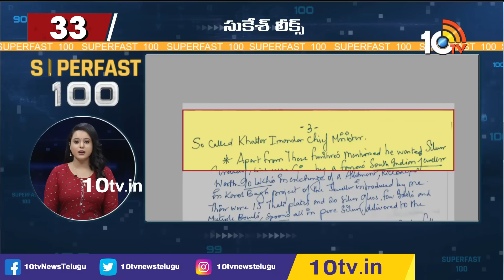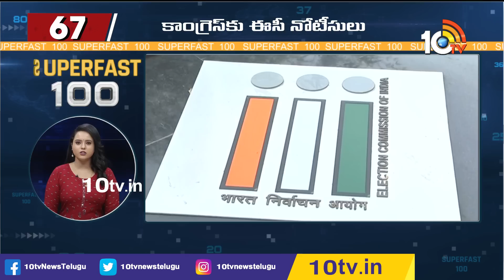Superfast 100 | Today News Headlines | 07-05-2023 | 10TV News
10TV is one of the Largest Content producing Telugu News Channel in Telugu States. Its one of the leaders in the production and broadcasting of un-biased and comprehensive news.
10TV offers round the clock coverage of latest breaking news and unique mix of news bulletins, current affairs and Entertainment programmes.
10TV Youtube Channel offers Latest News from Telugu States, Politics, Entertainment, Health, Sports Lifestyle, Devotional, National News, International News and lot more.!

హాయ్,
10టీవీ యూట్యూబ్ చానల్‌కి స్వాగతం. 10టీవీలో ప్రసారమయ్యే కథనాలతో పాటు ఆసక్తికరమైన మరెన్నో అంశాలను 10టీవీ యూట్యూబ్ చానల్లో మీకు అందిస్తాం. మా వీడియోలలో మీకు నచ్చిన వాటిని మాకు తెలియజేయండి. అలాంటి మరిన్ని కథనాలను మీకు అందించేందుకు ప్రయత్నిస్తాం. నచ్చిన వీడియోలను మరింత మందికి షేర్ చేయండి. చానల్‌ను సబ్‌స్క్రైబ్ చేయడం మరిచిపోకండి. ధన్యవాదములు.!